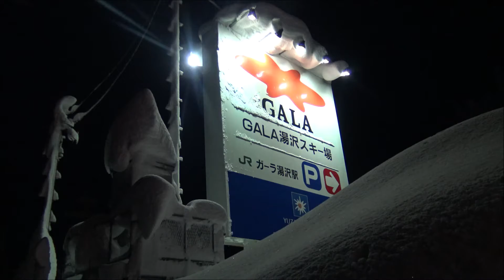【速報・さっき撮影】観測史上最大の大雪で高速道路2100台立ち往生！関越自動車道・新潟県湯沢IC行って来た！（友達の緊急救援）2020 12 18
大雪の影響で、新潟県内の関越自動車道と上信越自動車道で１０００台を超える立ち往生が相次ぐなど、交通がマヒした。各地でけが人や停電も相次ぎ、県内は混乱した。

　東日本高速道路などによると、上信越道の立ち往生はほぼ解消されたが、関越道では解消するめどが立っていない。午前9時現在。並行する国道１７号も断続的に渋滞している。

　関越道で立ち往生中の車には、職員らが個別におにぎりなどの食料や簡易トイレのほか、携行缶でガソリンを給油した。関越道下り線の谷川岳パーキングエリア（ＰＡ、群馬県みなかみ町）、上信越道上下線の妙高サービスエリア（ＳＡ、妙高市）で炊き出しをしている。

　妙高ＳＡ下り線のフードコーナーの女性は「これだけの雪は１月にはあったが、この時期は珍しい。ドライバーも予想していなかったのでは」と話した。上り線の飲食コーナーの女性によると、午前８時半ごろにはＰＡに駐車していた車両はほぼなくなったという。

　湯沢町のスーパーマーケット「ショッピングセンターのぐち本店」は、大雪でスタッフが来られなくなり、午前９時の開店時間を午後１時に繰り下げた。立ち往生の影響で肉や牛乳、パンなどの商品が入らず、店内には空き棚が目立った。南魚沼市塩沢在住の店員の渡辺努さん（６０）は「普段なら３０分で通えるのが４時間かかった。商品が入って来なくて大変だが、あすは解消されると聞いているので大丈夫だと思う」と話した。

　◇県、自衛隊派遣要請

　県は１７日午後に災害対策本部を設置し、陸上自衛隊新発田駐屯地司令（新発田市）に災害派遣を要請した。立ち往生の解消や食料支援などにあたる。これに先立ち開いた警戒本部会議で、熊倉健・県防災局長は「高速道路を中心に交通障害が発生している。広域的な応援態勢に万全を期したい」と話した。

　県は、立ち往生が起きている南魚沼市と湯沢町に災害救助法を適用した。両市町が避難所を設置したり、食料や燃料を提供したりする際、かかった費用を国と県で折半する。

　南魚沼市は県の要請を受け、関越道で立ち往生をしているドライバーを対象に、同市六日町の市民会館に５００人規模の避難所を開設する準備を進めている。

　国土交通省北陸地方整備局は、緊急災害対策派遣隊「ＴＥＣ―ＦＯＲＣＥ（テックフォース）」６人と除雪車６台を東日本高速に派遣した。

　関越道の塩沢石打インターチェンジ（ＩＣ、南魚沼市）、湯沢ＩＣ（湯沢町）を拠点にエリアを分け、積雪の被害が少ない新潟市内の除雪業者と連携して除雪作業にあたる。山本悟・統括防災官は「関越道で多くの車両が閉じ込められている。暗くなる中での作業になるが復旧に尽力してほしい」と激励。渡辺昌彦・総括防災調整官は「現地の天候も厳しくコロナ禍に留意して対応してもらうことになる」と話した。

　◇１８日夜に寒気が再び強まる予想

　新潟地方気象台によると、大雪は、冬型の気圧配置と上空に流れ込んだ強い寒気が原因。１７日午後３時時点の積雪は、湯沢町１８２センチ▽津南町１７２センチ▽十日町市１１０センチ▽安塚（上越市）１０１センチ▽関山（妙高市）９３センチ――。強い冬型の気圧配置は１７日夜から１８日にかけいったん緩むが、１８日夜から１９日にかけ再び強まる予想で、中越、上越の山沿いを中心に注意報級の大雪になる見込みだ。

　除雪中の事故も相次ぎ、県内で少なくとも５人がけがをした。消防によると、南魚沼市では４０代男性がはしごから落ちて腰を打ち、骨折の疑いがある。

　県警によると、雪による交通事故が多発。関越道では１６～１７日に８件の事故があった。多くが対物事故。県警は警備本部を設置し、機動隊などが１００人態勢で待機している。

　公共交通機関にも影響が出た。ＪＲ東日本新潟支社によると、上越線の長岡駅から水上駅（群馬県）が運休したほか、信越線、只見線などにも遅れが出た。佐渡汽船の高速船と粟島汽船も終日運休した。

　雪による断線で停電も相次いだ。東北電力によると午前１０時時点で延べ約１万５０００戸が停電。順次回復しているが、午後４時時点でも南魚沼市や上越市を中心に県内で約５００戸が停電している。